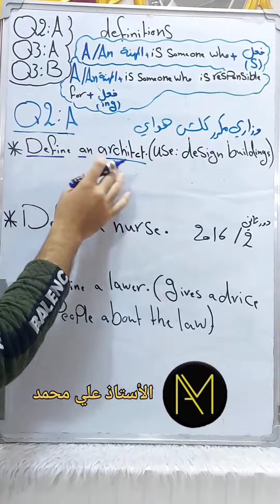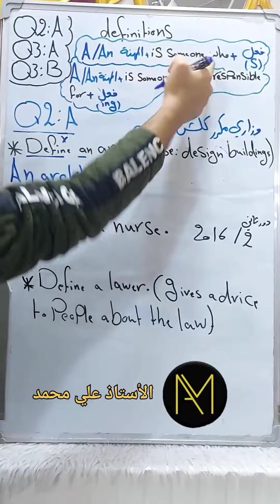المهن او الوضائف بطريقة سهله جدآ يونت 3 الدرس الاول